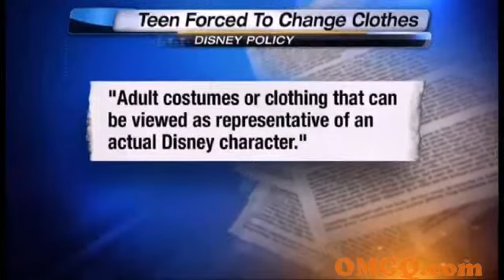Tinkerbell Girl Not Allowed In At Disney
Goto for more videos like this.